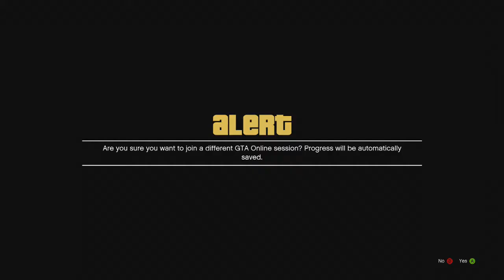GTA 5 Online (A Titan of a Job Mission)